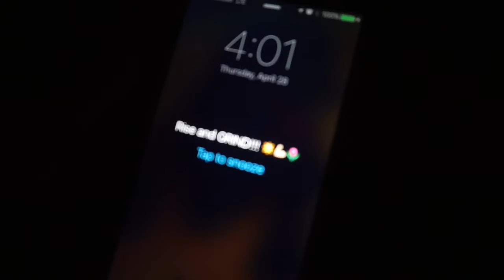STAGECOACH 2016! Vlog || Molly Isaacson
Welcome to my life, my world and my adventures!... Its-a-Moll-world :) One of my favorite parts of my channel is being able to put my memories together and keep them alive.  CAUTION: It gets lit.

Stagecoach is a 3 day country music festival out in Palm Springs, CA.  AKA the most lit weekend of the year.  Things get rowdy. Glad to have spent it with the fam.

Make sure to give it a thumbs up with you enjoy these videos!

Sam Hunt - House Party
Carrie Underwood ft. Miranda Lambert - Somethin' Bad
Luke Bryan - That's My Kind of Night

Xo!
Mollz
270